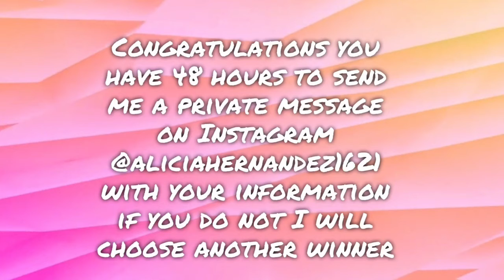Birthday Giveaway Winner September 2017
Thank you to everyone who entered if you did not win my birthday giveaway I have another one coming soon :)  congratulations to the winner if you do not get a hold of me within 48 hours I will choose another winner  :)

Editing-  iMovie